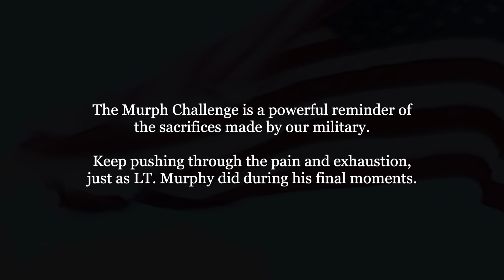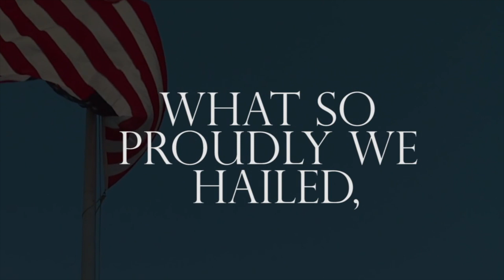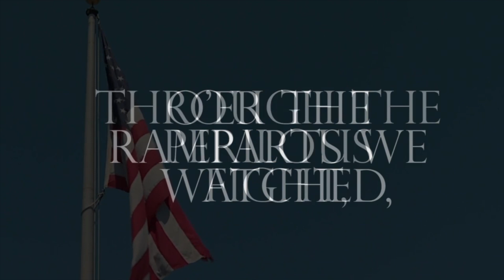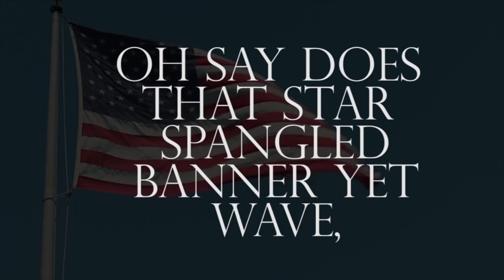MEMORIAL DAY MURPH TRIBUTE 2023